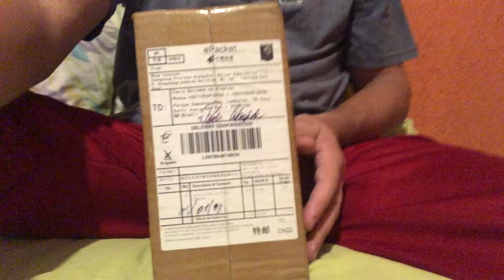Minha primeira Gopro Hero 5 nova…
Importei da China
Comprei no dia 23/12/2022
Chegou hoje 05/01/2023
Demorou 13 dias

Alex Abóbrão em Portugal